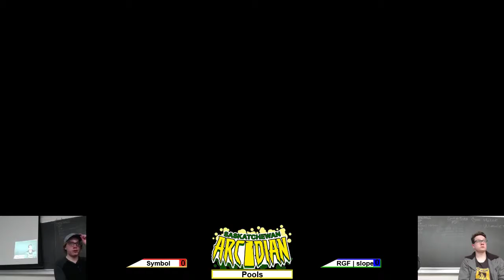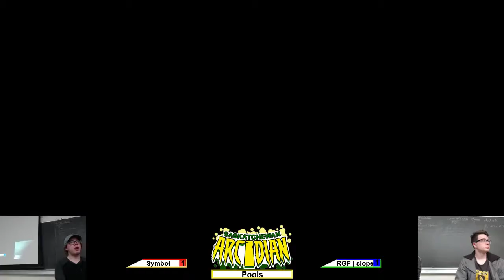Symbol (D. Pit, Cloud) vs. slope (Villager, PT) - Pools - SK Ultimate Arcadian